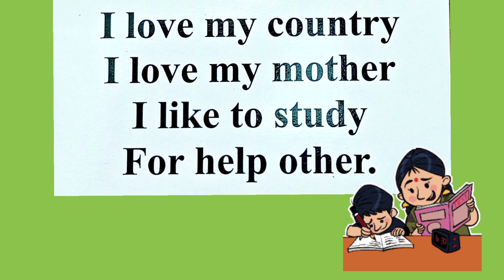English Rhyme - My Country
Jumbo Rhymes ও ছড়া
Dhar Book Agency, 121B, Sitaram Ghosh Street, Kolkata - 700 009
RhymeSinger: Urmi Dalapati Mandol